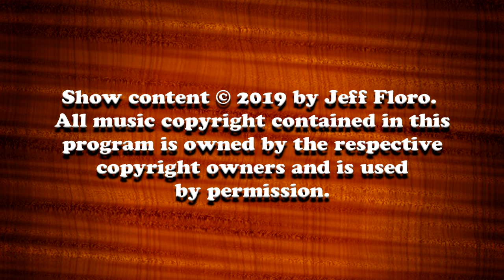Marc Bonilla LA Talk Radio September 23rd, 2019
I am very honored to have Marc Bonilla return to All About Guitar!  We take a look at Marc's most recent solo release:  "Celluloid Debris."  It's an extraordinary release with some of the best guitar work ever!! We talk to Marc about the album, from conception to final mastering, and Marc will play some of the cuts live!  So join me and my guest host, Lauri Reimer, as we see what Marc has been up to!!  It's a night of some great music, killer tone, and more!!